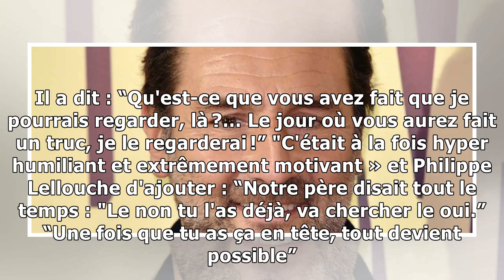Gilles Lellouche : cette petite humiliation infligée par son père qui lui a été utile2/12/2018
Avec le succès de la comédie Le Grand Bain, Gilles Lellouche est devenu le gagnant du moment de l'année du cinéma français. Une réussite qu'il doit notamment à son père qui lui avait infligé une petit...